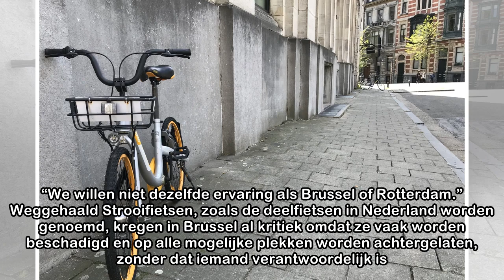Waarom Gent private deelfietsen voorlopig uit de stad wil houden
Een verdwaalde oBike, waarschijnlijk uit Brussel, staat al enige tijdop het Maaseikplein. Gent houdt de boot voor deelfietsen voorlopig af. Foto: BST Gent - Tegen september wil de Stad regels doorvoer...